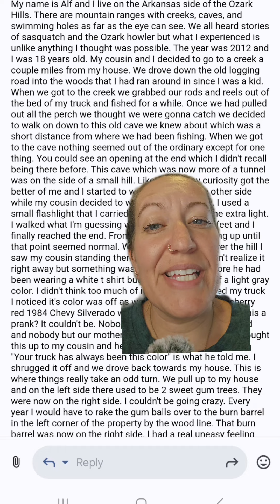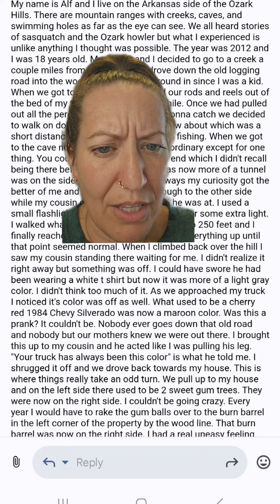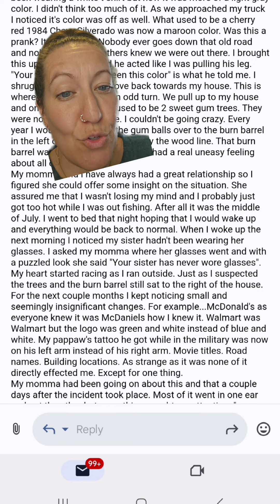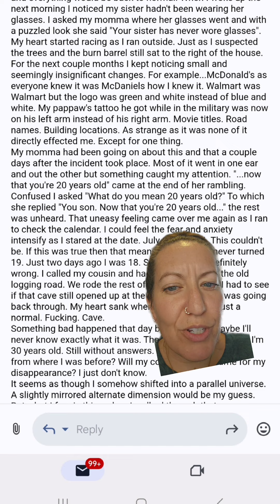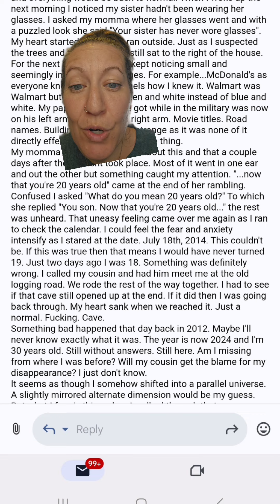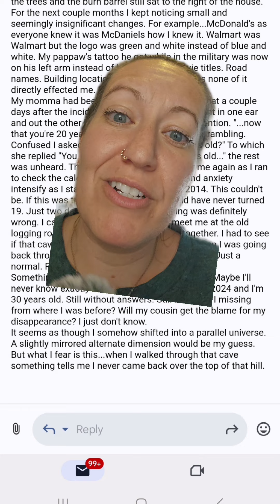I never turned 19 👀